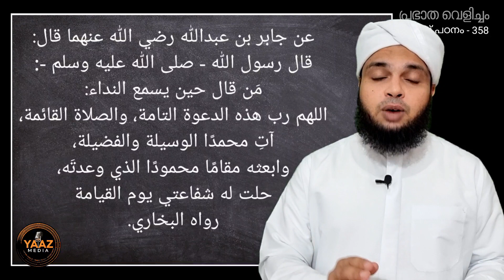പ്രഭാത വെളിച്ചം -358, ബാങ്ക് വിളിക്ക് ശേഷം ഈ ദുആ ചെയ്താൽ ഖിയാമത്ത് നാളിൽ നബിതങ്ങളുടെ ശുപാർശ ഉറപ്പ്